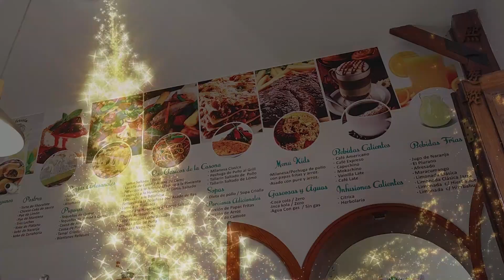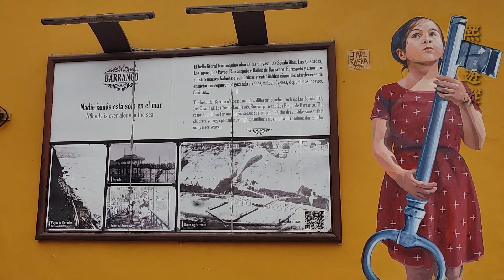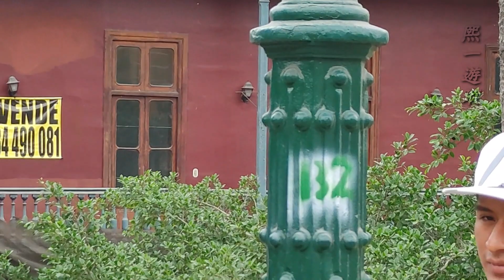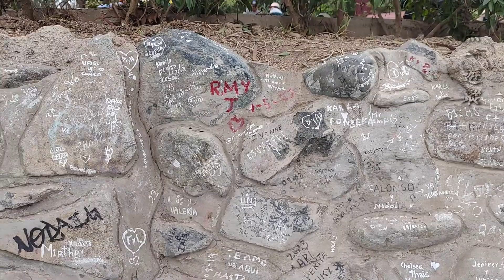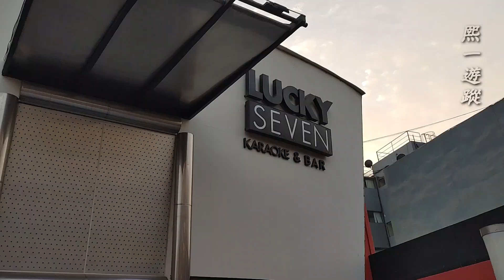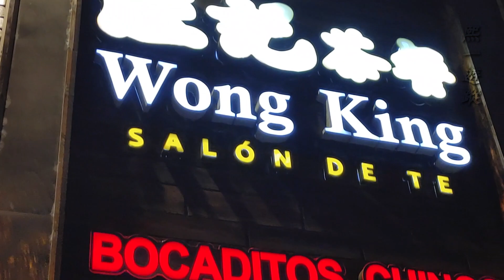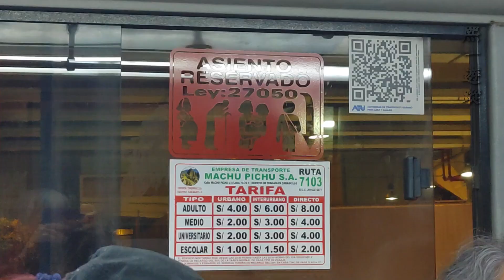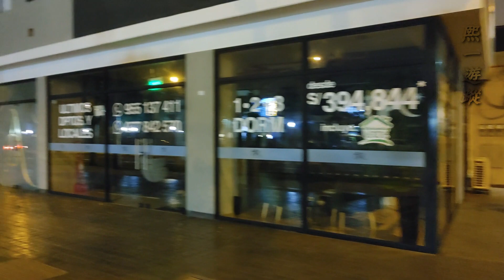06 發現利馬：十日領略聖地與城市街頭的豐富體驗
06 發現利馬：
十日領略聖地與城市街頭的豐富體驗

06 Discovering Lima:
 A Decade's Worth of Experiences in 10 Days
- From Sacred Sites to City Streets

出發到抵埗

探索秘鲁利马，是一次穿越文化、历史与自然的奇妙之旅。从加拿大乘坐长途航班抵达秘鲁，即可感受到这个古老城市的独特魅力。利马拥有悠久的历史和丰富的文化遗产，如利马大教堂和圣弗朗西斯科教堂，展现了西班牙殖民时期的壮丽建筑。此外，你还可以品尝秘鲁美食，如传统的秘鲁烤鸡和美味的鱼子酱，体验当地的热情和多样性。

在利马探索完毕后，你还可以前往壮丽的马丘比丘，这个古老的印加遗址令人叹为观止。在那里，你可以徒步穿越古老的石头城市，感受神秘的印加文明。此外，你还可以探索亚马逊雨林，领略大自然的奇妙和神秘。

从加拿大到秘鲁的长途飞行将成为一次难忘的冒险，让你深入了解南美洲的美丽和多样性。

Explore Lima, Peru, a journey through culture, history, and nature. Arriving in Peru from Canada on a long flight, you'll immediately feel the unique charm of this ancient city. Lima boasts a rich history and cultural heritage, with magnificent buildings from the Spanish colonial period such as the Lima Cathedral and the Church of San Francisco. Additionally, you can indulge in Peruvian cuisine, including traditional Peruvian roasted chicken and delicious ceviche, experiencing the local warmth and diversity.

After exploring Lima, you can venture to the breathtaking Machu Picchu, the ancient Inca site that leaves visitors in awe. There, you can hike through the ancient stone city and experience the mystery of the Inca civilization. Furthermore, you can explore the Amazon Rainforest, witnessing the wonders and mysteries of nature.

The long flight from Canada to Peru will be an unforgettable adventure, allowing you to delve into the beauty and diversity of South America.

    Canada to Peru travel
    Lima Peru vlog
    South America travel
    Machu Picchu adventure
    Peruvian food tasting
    Lima city guide
    Travel tips